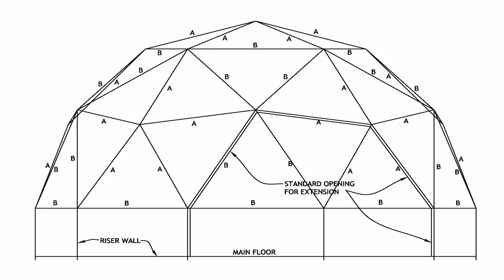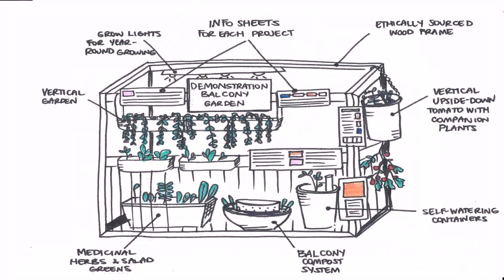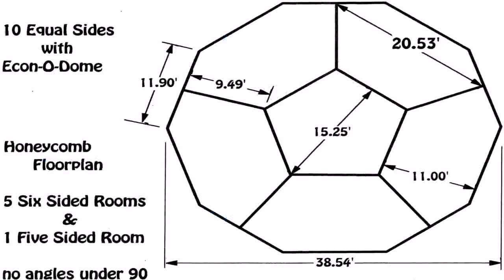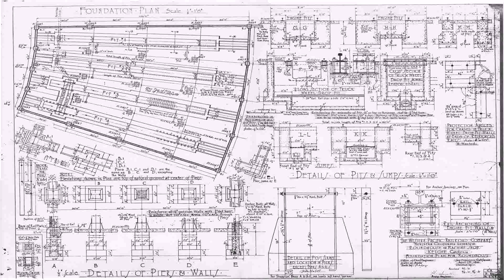Round House Floor Plans Design (see description)